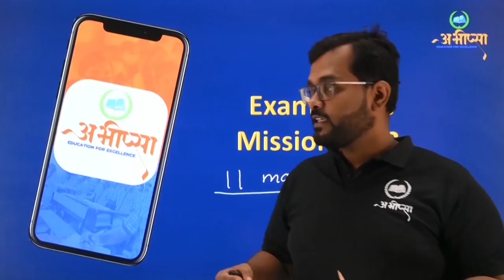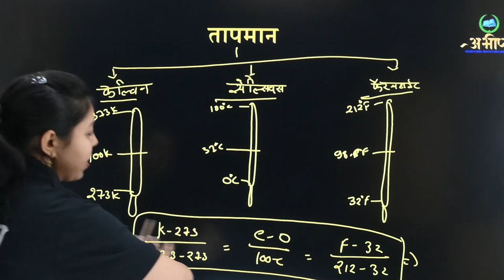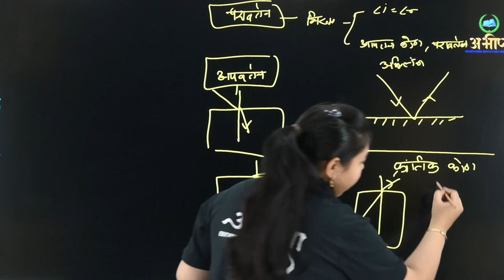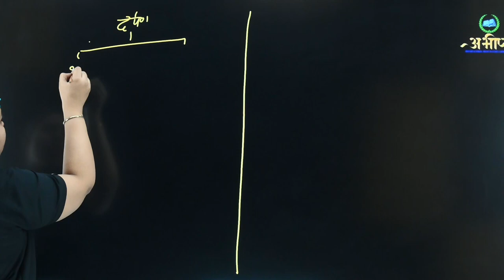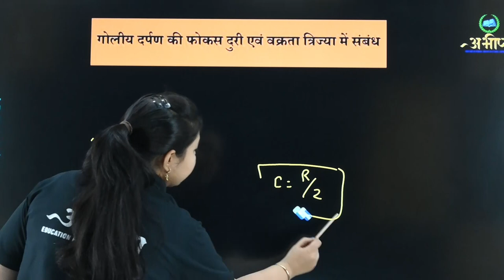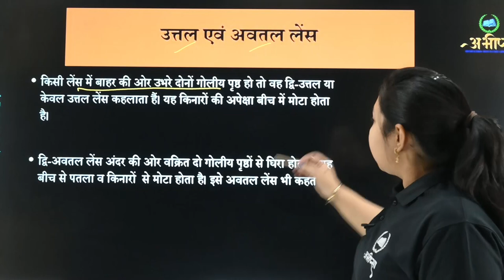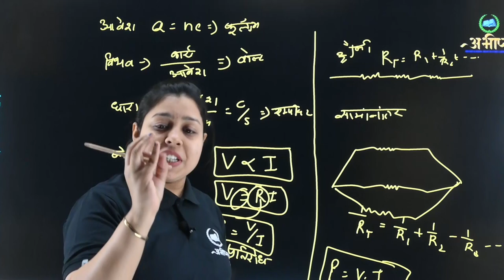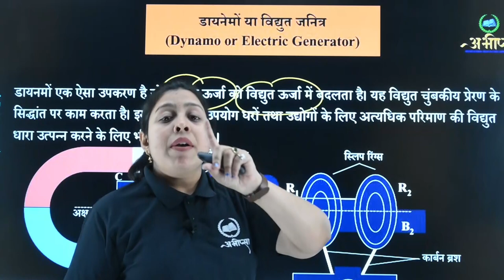Complete Revision || भौतिक विज्ञान || कक्षा- 10 वीं || Class-10th || Science || CGBOARD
Kaise paden
Kya pade

priksha me answer kaise likhe,
kam time me kaise revision kare
chhattisgarh class 10th exam prepration
chhattisgarh class 12th exam prepration

कैसे पढ़ें
कैसे पढ़ें
क्या लिखें
परीक्षा में उत्तर कैसे लिखें,
कम समय में कैसे रिवीजन करें
छत्तीसगढ़ कक्षा 10वीं परीक्षा की तैयारी
छत्तीसगढ़ कक्षा 12वीं परीक्षा की तैयारी